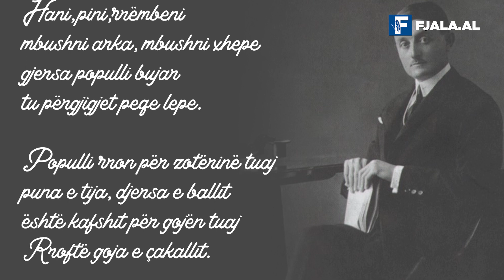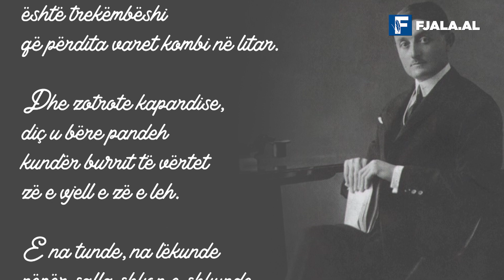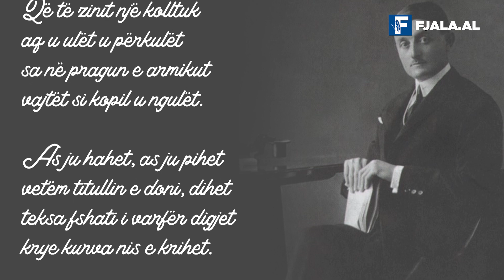“Maskarenjtë” poezi nga Ali Asllani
Që nga jugu në veri
mbretëron një errësirë
nëpër fusha nëpër kodra
vërshëllen një egërsirë.
Pra, o burra, hani, pini
hani, pini ore e çast
për çakallin nata errët
është rast e deli rast.
Hani, pini dhe rrëmbeni
mbushni xhep e mbushni arka
të pa brekë ju gjeti dreka
milioner ju zuri darka.
Hani,pini,rrëmbeni
mbushni arka, mbushni xhepe
gjersa populli bujar
tu përgjigjet peqe lepe.
Populli rron për zotërinë tuaj
puna e tija, djersa e ballit
është kafshit për gojën tuaj
Rroftë goja e çakallit.
Shyqyr Zotit,ska më mirë
lumturi dhe bukuri
dhe kur vjen ju qan hallin
varni buzë edhe turinj.
është koha e çakejve
hani,pini,rrëmbeni
është bota e maskarenjve.
Hani,pini,vidhni
mblidhni gjithë aksione e monopole
nënshkrimi i zotërisë suaj
nëpër banka vlen milione.
Është pështyma e gjakosur
e Atdheut të vremosur
dhe kolltuku ky ke hipur
duke hequr nderën zvarrë
është trekëmbëshi
që përdita varet kombi në litar.
Dhe zotrote kapardise,
diç u bëre pandeh
kundër burrit të vërtet
zë e vjell e zë e leh.
E na tunde, na lëkunde
nëpër salla shkon e shkunde
mbasi dora e të ligut
ty me shokë të heq për hunde.
Rroftë miku yt i rrallë
që përdita loz e qesh
të gradoi katër shkallë
pse i the dy fjalë në vesh.
Koha dridhet e përdridhet
do vij dita që do zgjidhet
dhe nga trasta pema e kalbur
doemos që jashtë do të hidhet.
prej gradimit katër shkallë
nuk do të mbetet gjë në dorë
veçse vul e zezë në ballë.
Mirpo ju që skeni patur
as nevojë, as gjë të keqe
më përpara nga të gjithë
ju i thatë të ligut peqe.
Që të zinit një kolltuk
aq u ulët u përkulët
sa në pragun e armikut
vajtët si kopil u ngulët.
As ju hahet, as ju pihet
vetëm titullin e doni, dihet
teksa fshati i varfër digjet
krye kurva nis e krihet.
Sidomos, ju dredharak
ju me zemra aq të nxira
ju dinak, ju shushunja
ju gjahtarë në errësira.
Çna pa syri,çna pa syri
hunda juaj ku nuk hyri
te i miri, te i ligu
te spiuni më i ndyri.
Dallavera nëpër zyra,
dallavera në Pazar
dallavera me të huaj,
dallavera me shqiptar.
Vetëm, vetëm dallavera
dhe në dëm të këtij vendi
që ju rriti, që ju ngriti
që ju ngopi, që ju dëndi.
Dhe kujtoni tash e tutje
me të tilla dallavera
kukuvajka do përtypë
zog e zoga si përpara.
Po jo, grushti do të bjerë
përmbi krye të zuzarëve
koha është e maskarenjve
por Atdheu i Shqiptarëve.